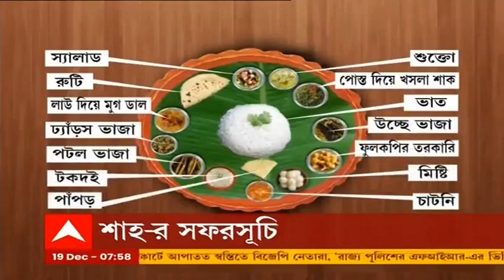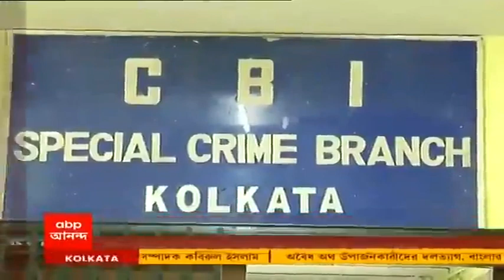ফটাফট: MORNING TOP NEWS : সকালের সব গুরুত্বপূর্ণ খবর, দেখে নিন ফটাফট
দুদিনের সফরে রাজ্যে অমিত শাহ (Amit Shah)। আজ একগুচ্ছ সভা। শুভেন্দু অধিকারী-সহ (Suvendu Adhikari)একাধিক নেতার BJP-তে যোগদানের সম্ভাবনা। সকালে বিধান সরণিতে স্বামী বিবেকানন্দর জন্মভিটেয় যাবেন কেন্দ্রীয় স্বরাষ্ট্রমন্ত্রী। এরপর হেলিকপ্টারে যাবেন মেদিনীপুর। পুজো দেবেন সিদ্ধেশ্বরী ও দেবী মহামায়া মন্দিরে। মেদিনীপুর শহরে ক্ষুদিরাম বসুর মূর্তিতে মাল্যদান করবেন তিনি। তাঁর সফরসূচি অনুযায়ী, মেদিনীপুরের বালিঝুড়ি গ্রামে তফশিলি জাতির এক প্রতিনিধির বাড়িতে মধ্যাহ্নভোজ সারবেন অমিত শাহ। বিকেলে মেদিনীপুর থেকে কলকাতায় ফেরার পর হোটেলে রাজ্যের বিজেপি নেতাদের সঙ্গে বৈঠক। রবিবার বীরভূমে রোড শো। ওই দিনই দিল্লি ফিরবেন কেন্দ্রীয় স্বরাষ্ট্রমন্ত্রী।